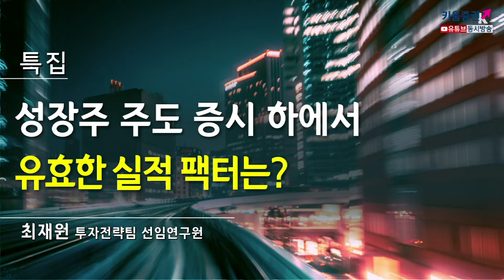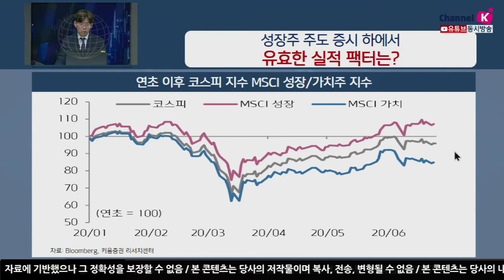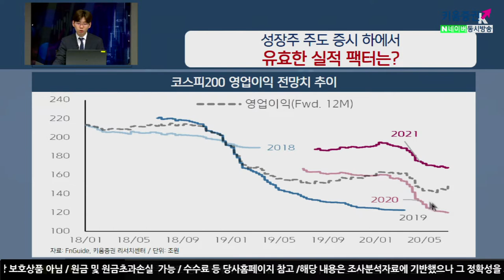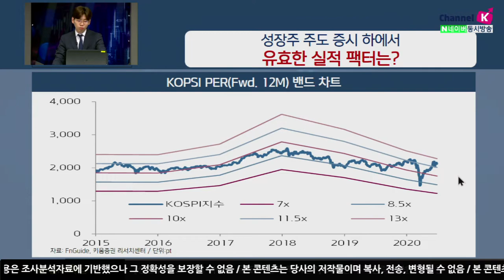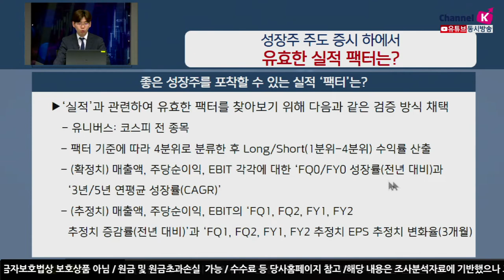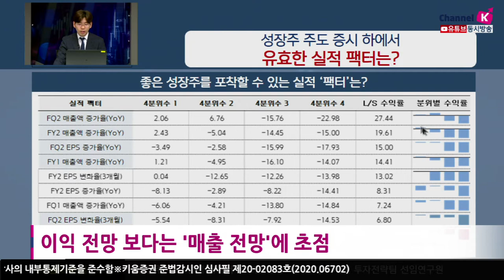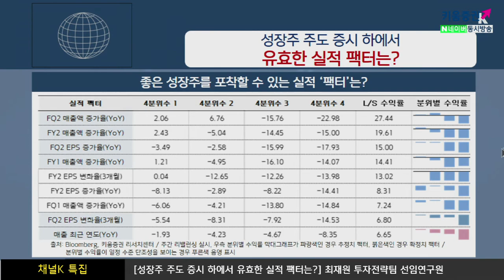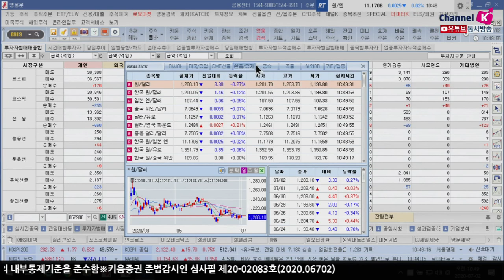성장주 주도 시장에서 유효한 실적 팩터는? (채널K특집.시장분석/with.최재원 선임연구원​/20.07.02)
국내&글로벌 성장주 강세 지속
​글로벌 증시 성장주 중심의 상승세 지속되면서 관련 종목으로의 편중 심화
​​한국은 코로나 국면 이후 바이오, 비대면 및 그린 에너지등이 강세
​미국은 여전히 대형 기술주를 중심으로 상승세 지속​​
그러나 시장 전반적으로는 여전히 하향 조정 진행중
코로나 충격 및 미중 무역마찰 재점화 등의 우려로 인해 실적 전망은 여전히 하향 조정중
코스피보다 높은 상황은 향후 시장에 부담
현재와 같이 실적 전망이 하향 조정되고, 시중 유동성이 풍부해진 상황은
'성장주'에 우호적 환경
좋은 성장주를 포착할 수 있는 실적 '펙터'는?
장기적으로 주가 실적에 의해 결정, 안정적인 실적을 발표하는 기업들에 관심
'실적'과 관련하여 유효한 팩터를 찾아보기 위해 여러 검증 방식 채택
김주연 키움증권 채널K 앵커, 최재원 키움증권 투자전략팀 선임연구원​
「구독」과 「좋아요」 눌러주세요~